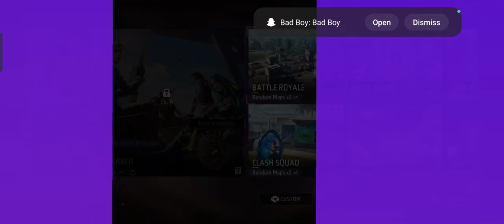i play first time free fire 🔥🔥//I am pro\\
i play ffirst time free fire and  I like this game so much🔥🔥🔥🔥🔥🔥🔥🔥🔥☠️☠️☠️☠️☠️☠️🔥🔥🔥🔥🔥🔥🔥🔥🔥🔥💯💯💯🔥🔥